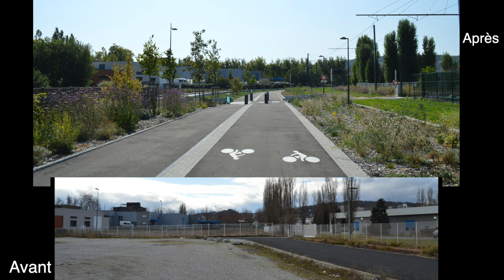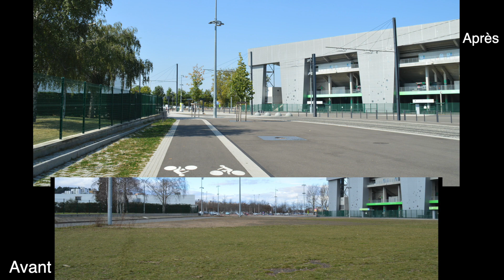Voie Bidirectionnelle vélo - Tram 3 - Avant / Après travaux - 2020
Cette vidéo traite de Juste apres